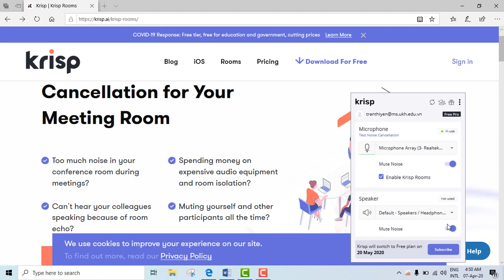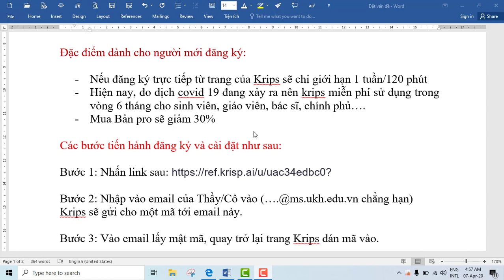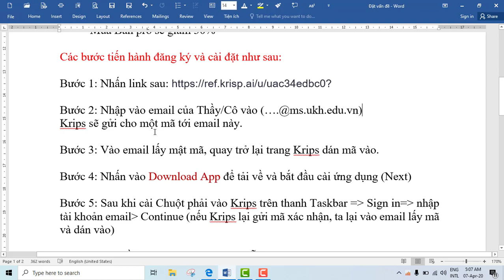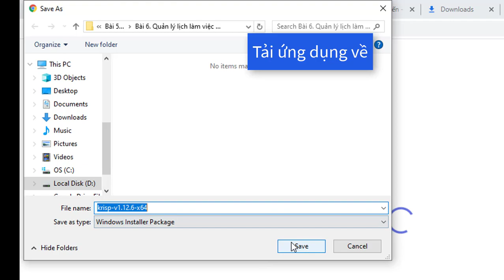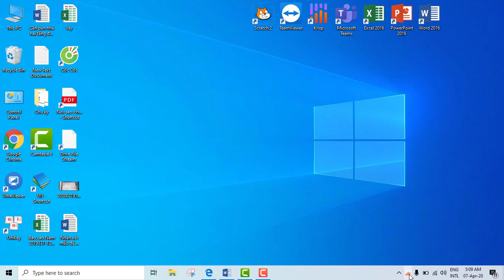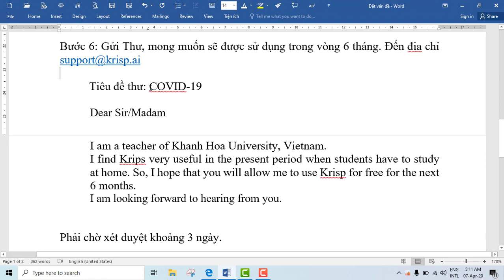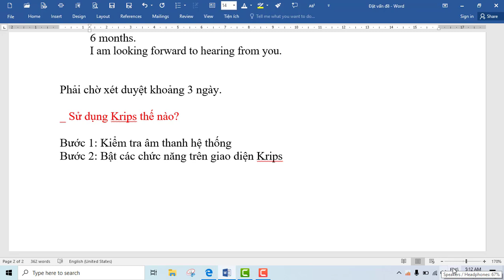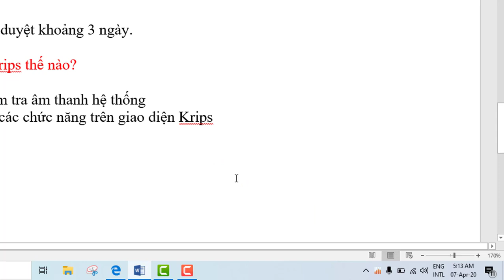Cách loại bỏ tạp âm trong ghi âm| hướng dẫn loại bỏ tạp âm trong video | Góc của Yến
Cách loại bỏ tạp âm trong ghi âm| hướng dẫn loại bỏ tạp âm trong video
Mẹo loại bỏ tiếng động, tạp âm cực kỳ hiệu quả khi dạy học online | Ghi âm
Trong quá trình chúng ta họp, dạy học online hoặc ghi âm thì có rất nhiều tiếng động, tạp âm khách quan xảy ra như tiếng người chó sửa, mèo kêu, tiếng em bé khóc….  làm ảnh hưởng đến chất lượng âm thanh truyền tải tới người nghe.
Trong Video này Yến sẽ giới thiệu cho Thầy/Cô và các bạn Mẹo loại bỏ tạp âm, tiếng ồn khi dạy học online hoặc khi ghi âm. Đó chính là sử dụng phần mềm Krips

Bước 2: Nhập vào email tổ chức của Thầy/Cô vào Krips sẽ gửi cho một mã tới email này.

Bước 3: Vào email lấy mật mã, quay trở lại trang Krips dán mã vào.

Bước 4: Nhấn vào Download App để tải về và bắt đầu cài ứng dụng (Next)

Bước 5: Sau khi cài Chuột phải vào Krips trên thanh Taskbar - Sign in- nhập tài khoản email- Continue (nếu Krips lại gửi mã xác nhận, ta lại vào email lấy mã và dán vào)

Bước 6: Gửi thư, đăng ký sử dụng Krips miễn phí trong vòng 6 tháng
Tiêu đề thư: COVID-19

Dear Sir/Madam

I am a teacher of Khanh Hoa University, Vietnam.
I find Krips very useful in the present period when students have to study at home. So, I hope that you will allow me to use Krisp for free for the next 6 months.
I am looking forward to hearing from you.
Để xem các bài học trước:
CHÚC CÁC BẠN THẬT NHIỀU NIỀM VUI!
© Bản quyền thuộc về Góc của Yến